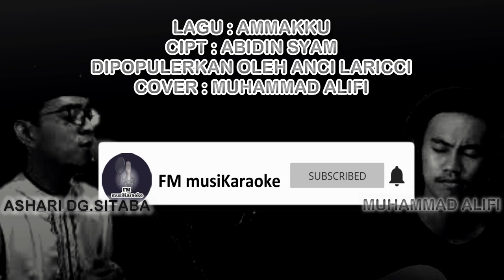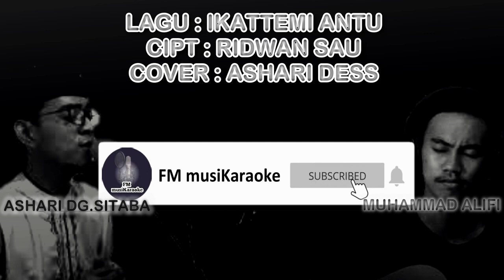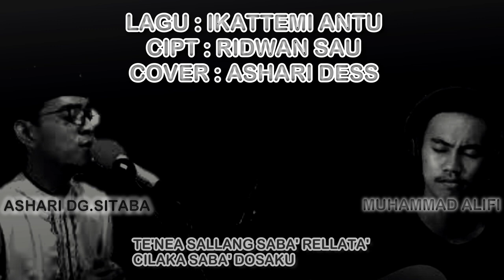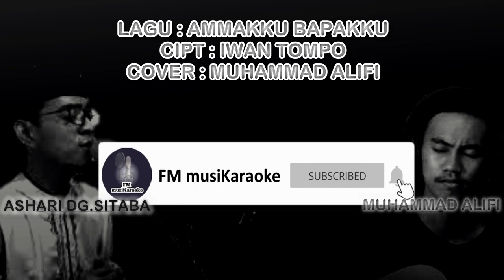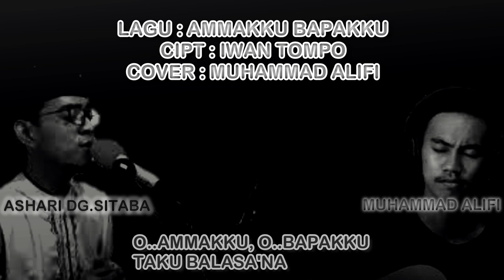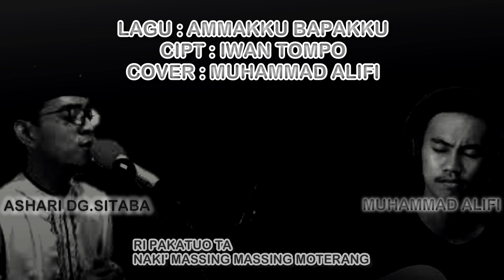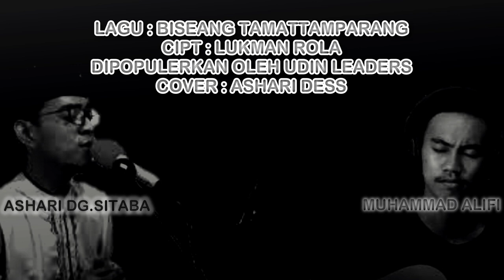KOMPILASI DUO COVER TERBAIK MAKASSAR Ashari & Alifi 4 LAGU JADI SATULagu Untuk Orang Tuamedley